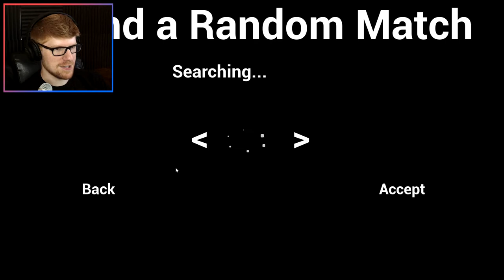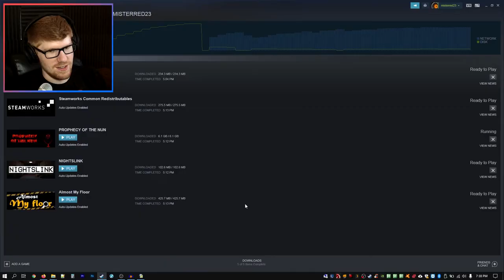Spooky Nun House! || MisterRed Plays Prophecy of the Nun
I am an explorer. I explore houses. Nun houses. Can the Nun House be beaten? Or will I cry? Only nun way to find out...